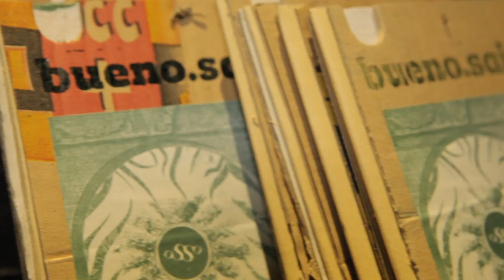Acha que as pessoas deviam ter o direito a não saber de onde vem o fim do mundo?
Saiba como foi o seu anúncio, como correu o fim do mundo.